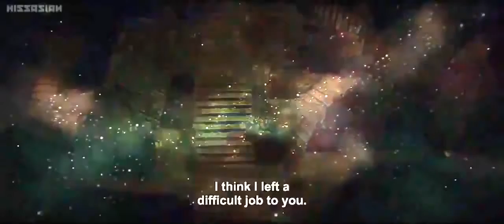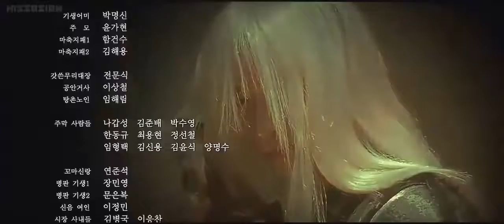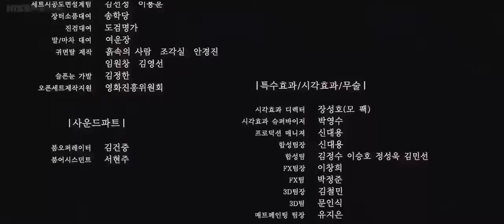Action Movies 2017 Full Length English New Action Movies English Best Hollywood Movies 2017